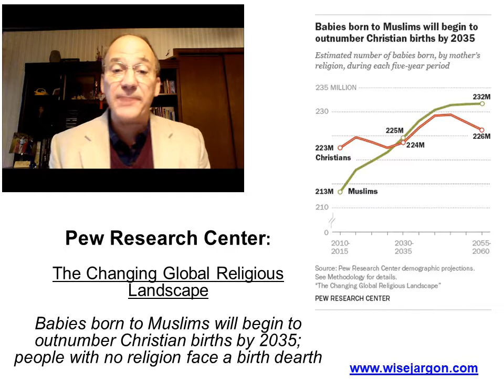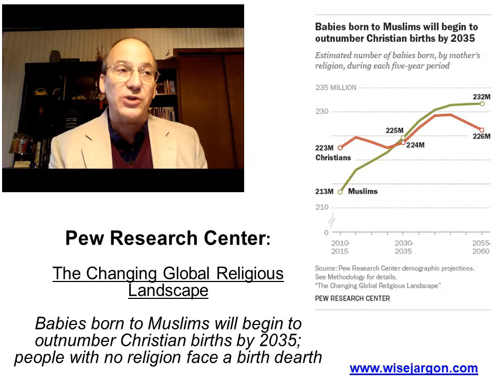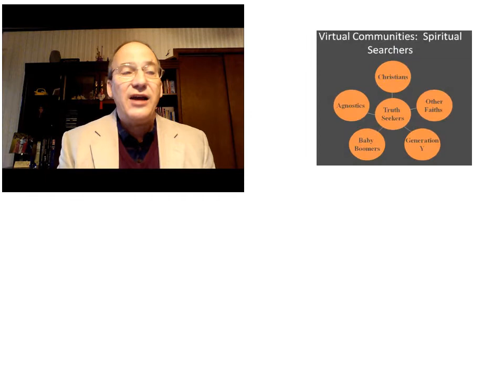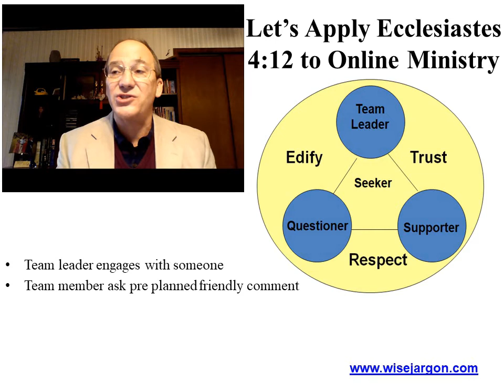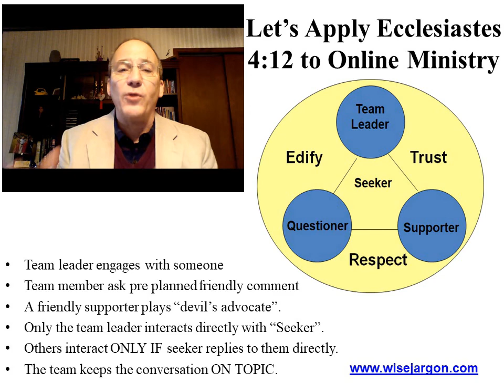Applying Ecclesiastes 4:12 to Online Evangelism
Between 2010 and 2050, the global Muslim population will grow 73%.  Christian population will grow just 35%.  Are you being called to “spirit wars” to share the gospel with others?  A key tool being used is online chat rooms.  to learn more about how to apply the Wise Jargon of God’s Holy Word to using the art of Socratic instruction for online discussions.